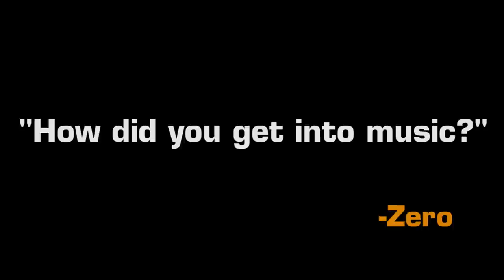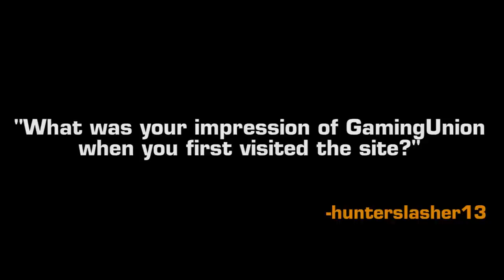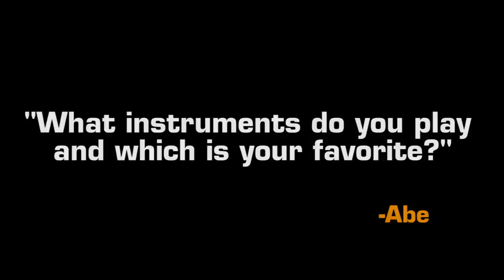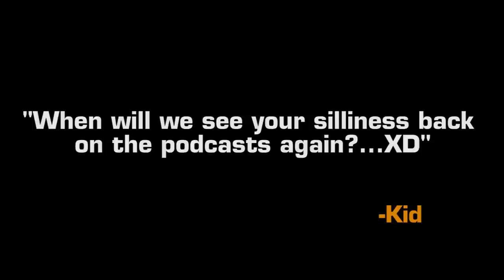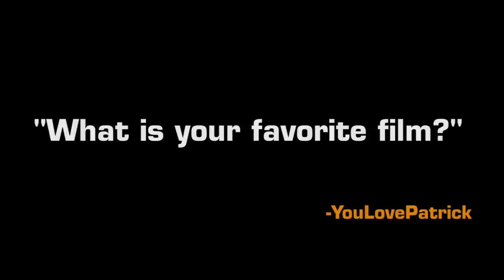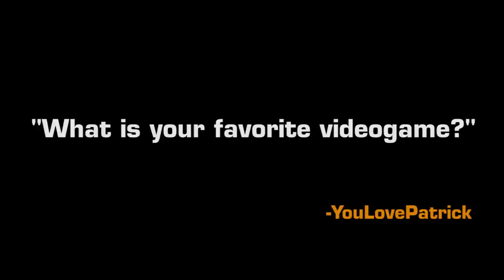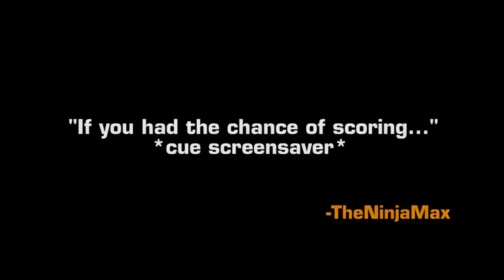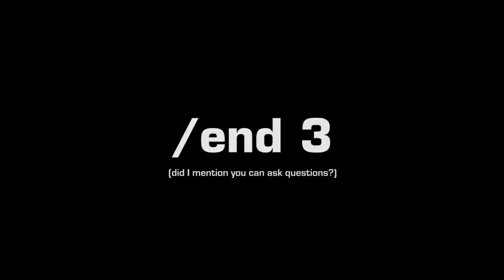Interview - Who the hell is Tweex?!? - Part 1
TGG answers your questions.  Check out the questions here and also ask your own: